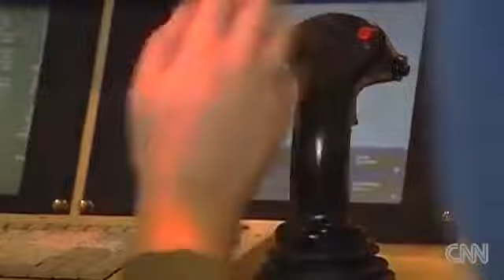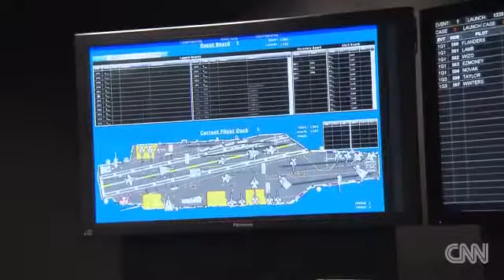FOX NEWS Pentagon worried over real 'Terminators'